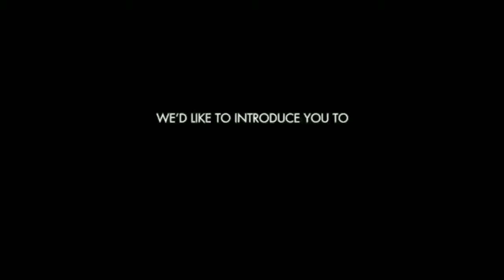Funny African hilarious movie clip videos [CGI effects]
A collection of funny video clips of African CGI effects movies put together for endless laughters with tears of joy